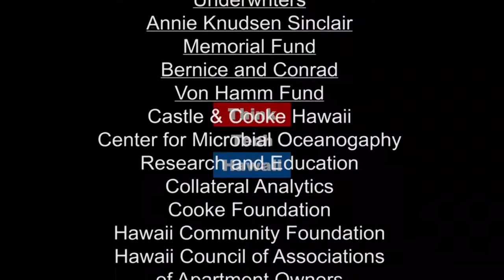Sharon Moriwaki wins the Democratic primary for Senate District 12 (Community Matters)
Great success, but lots of work

Jay Fidell in a discussion with Sharon Moriwaki as to how she conducted her campaign, and what happens now.